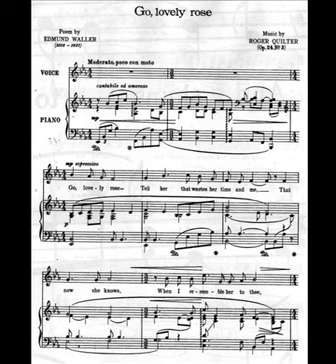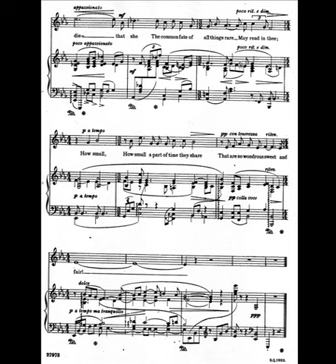Roger Quilter, 'Go lovely rose' op. 24/3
Anthony Rolfe Johnson (tenor), Graham Johnson (piano).

Edmund Waller - 'Va' da lei amabile rosa'

Va' da lei amabile rosa
E dille che consuma me e il tempo suo,
che ora sappia, al tuo confronto,
quanto m'appare dolce e leggiadra.

Dille che è giovane
E che smetta di nasconder le sue grazie,
Che tu fiorita in deserti privi di presenza umana
Non puoi che morir senza uno scopo.

Ben poca cosa è la beltà se lontana dalla luce
Pregala dunque di farsi avanti,
di soffrire per essere desiderata
e non arrossir così per esser ammirata.

E poi muori, amabile rosa, così che ella,
comune fato d'ogni cosa rara,
possa capire qual piccola porzione di tempo
può condivider anche chi è sì dolce e leggiadro.